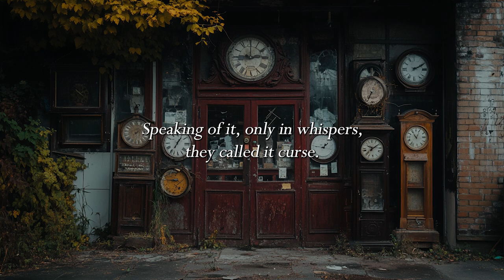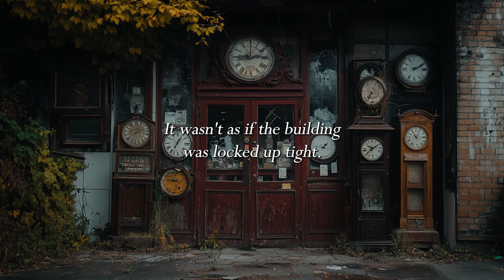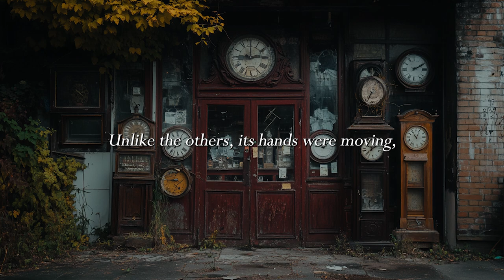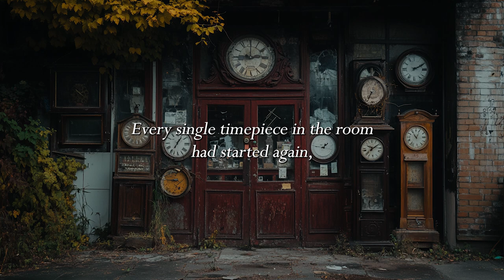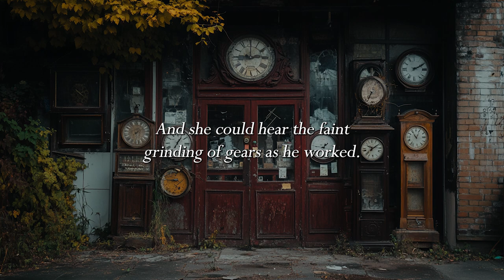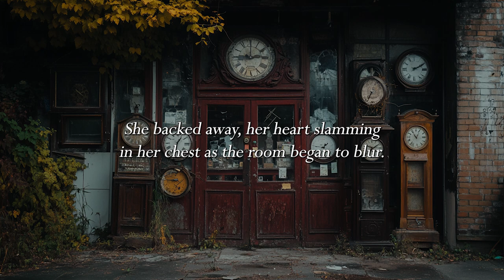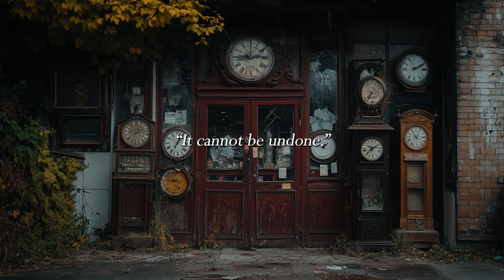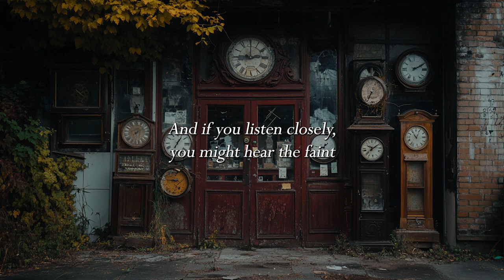Day 14 of 31 Spooky ASMR Stories | The Timekeeper | ASMR Soft Spoken